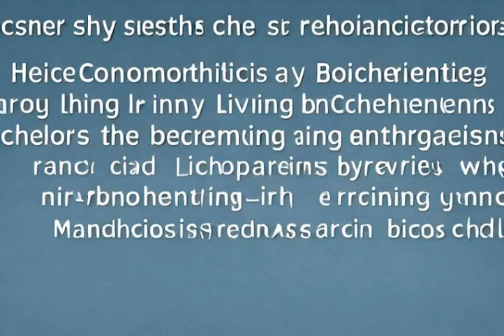2 minute explanations: Carolyn Bertozzi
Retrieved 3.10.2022